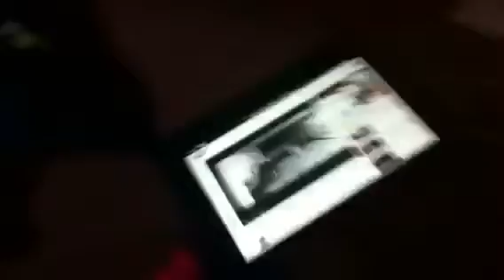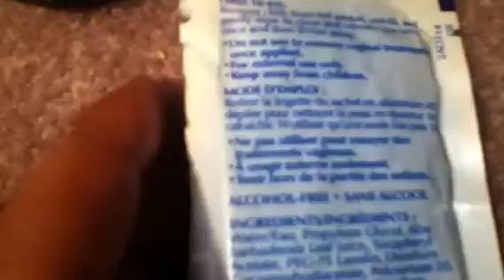Intro/YouTube period storage-Tianna